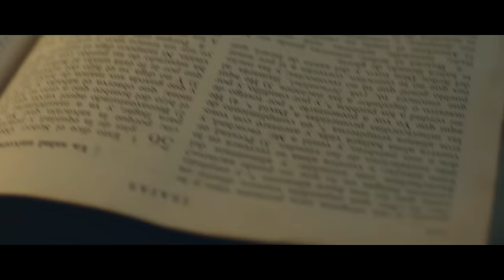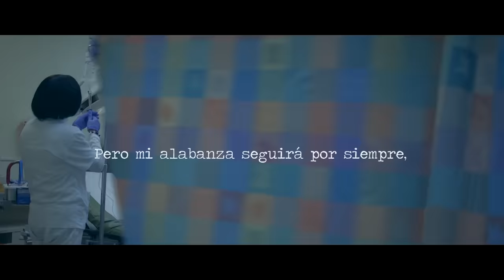Alex Zurdo "Yo Creo" (Ft. Samuel Hernández) Video Oficial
📝 Letra YO CREO:
Desde muy pequeño me dijeron que tu eras el dueño,
del oro y de la plata
Y que se cumplían los sueños
de los que te conocían y profesaban tu nombre
que eras todo aquello que necesitaba el hombre
también me dijeron que cuando alguien enfermaba
nada como la oración y tu poder todo sanaba
Y aunque estabas invisible nada era imposible,
que bastaba tener fe y todo se hacía posible

Y luego, te conocí y comprobé que eras real,
lo que habían dicho estaba bien, no estaba mal
que prosperas que levantas y que sanas al enfermo,
pero hay cosas que contemplo en las noches mientras me duermo
por ejemplo lo que siento desde que yo me consagro,
lo sigo sintiendo me hagas o no me hagas un milagro
lo que siento lo conoces mis palabras son sinceras,
que te adoro en la escasez o en la abundancia financiera

Yo no puse condiciones para empezar a seguirte
me basto la cruz y todo lo que por mi allí hiciste
no te sigo por lo que puedas hacer,
sino por lo que hiciste en el calvario y en eso quiero creer
que seguirte por los beneficios eso me entristece
yo quiero al maestro no quiero a los panes y los peces
yo te sigo no porque me sanaste o prosperaste
yo te sigo Jesús porque me salvaste.

Por lo que paso en la cruz
es que sigo tu sendero
por la sangre derramada
aunque yo no era nada,
fue por mi lo del Madero

Yo creo, aunque nada pueda ver
no depende de un milagro
para que pueda creer
Yo creo pues te siento aquí
en mi ser hoy te adoro con mi vida,
aunque no te pueda ver.

No debo adorarte dependiendo de mi situación,
debo hacerlo en todo tiempo, hora día u ocasión
no debo buscarte solo por generar beneficios,
sino porque agradezco el fin de aquel sacrificio
eres Dios el soberano quien gobierna eso creo
no aquel genio de la lampara que cumple los deseos
tú ya sabes todo y lo mejor para mí lo escoges,
no concedes los caprichos que a cualquiera se le antoje
y perdona si algún día mi mente te cuestiono,
en ocasiones cuando tu respuesta para mí fue un no!
Como un padre me cuidas, me suples hasta me sostienes,
como padre que sabe lo que a su hijo le conviene
¿Dónde estaba yo cuando creaste todo sin defectos?
Jamás podría dudar del plan que tienes que es perfecto

Aunque no entienda el porqué de las pruebas y desafíos,
pues tus pensamientos siempre son más altos que los míos
que sí voy a una cruzada pero no me pasa nada,
es porque por ti mi vida ya estaba destinada
que por más fuerte la prueba mi adoración nunca merma,
el cuerpo quizás pero mi espíritu nunca se enferma
no hay crisis que me detenga ni escasez que me contenga
voy a proclamar tu nombre hasta que muera o que tu vengas
sí tengo el milagro bien, si no lo tengo también
pero mi alabanza seguirá por siempre amén.

Por lo que paso en la cruz es que sigo tu sendero
no depende de un milagro para que pueda creer
¡Yo creo! Pues te siento aquí en mi ser
hoy te adoro con mi vida
oh! Oh! ¡Yo creo! Aunque nada pueda ver
hoy te adoro con mi vida, aunque no te pueda ver.